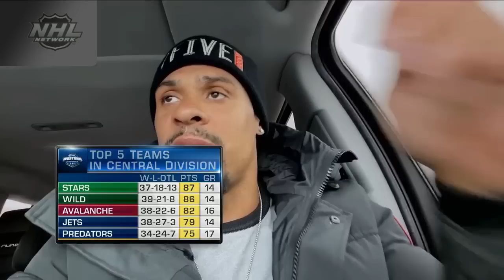Ryan Reaves talks playing with Minnesota and his role on the ice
Ryan Reaves joined NHL Now on Thursday to discuss his time with the Minnesota Wild since being traded in November and the role he plays on the ice.